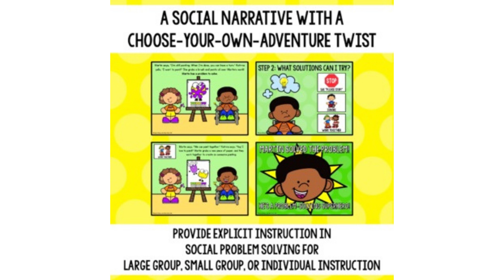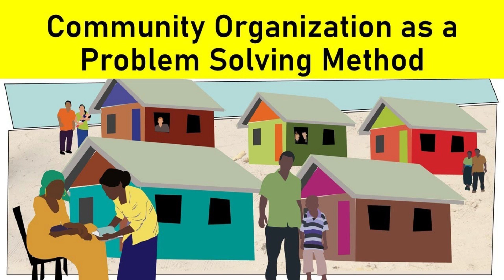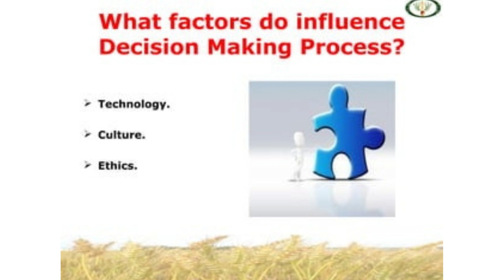Solution of social problems | don't just say sad reality of society find solutions of problems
Solution of today's society problems, all are only highlighting society problem only a few of them discuss possible solution of problems, the sad realities of the society need to be addressed, we have 🚏 stop many evils & malpractices like child labour , environmental pollution, drugs abuse social injustice, immoral activities, after that solution of social problems need community based services awareness & servy based step by step solution , some time taking but should be result oriented.